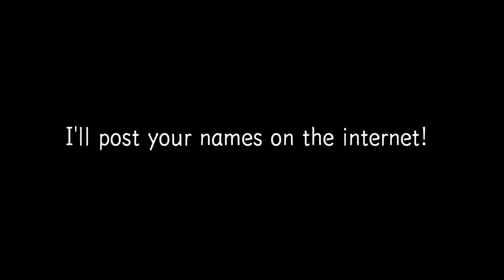Death Note Killer Within: Let's Play 4 "He Was in My Notebook!" (4K 60fps) - Group Chat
Let's Play Death Note: The Killer Within - Part 4 "He Was in My Notebook!" - PS5 Gameplay (4K 60fps)

Players:
Shado (Kira)
Ryan (Kira Follower)
Colton (L)
Asriel (Investigator)
Vortex (Investigator)
Scrumbo (Investigator)
Coal (Investigator)